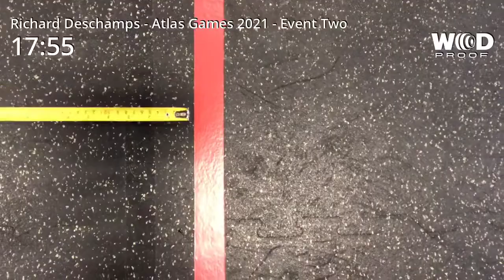Richard Deschamps - Atlas Games 2021 - Event Two